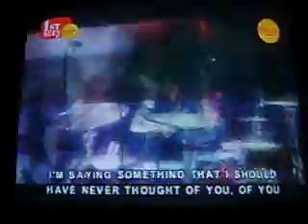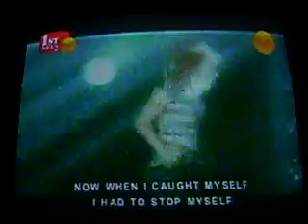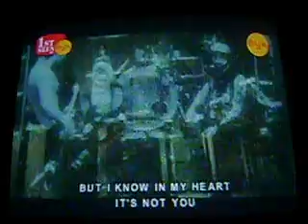I Caught Myself Official Video with Twilight Behind the Scenes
It's the I Caught Myself video w/ Twililight scenes and lyrics.